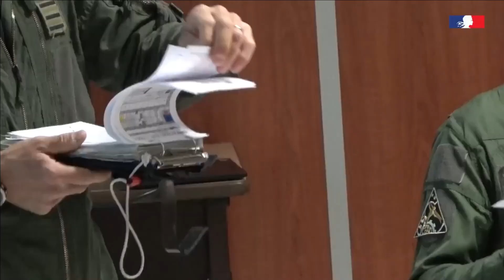1st Rafale of F4 standard Delivered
1st Rafale of F4 standard

In 2019, the former Minister of the Armies Florence Parly formalized the development of the Rafale F4, describing the project as a real “technological, industrial and strategic leap “. The contract was estimated at €2 billion. On March 2, 2023, The French air force has taken delivery of the first Rafale upgraded to the latest F4.1 standard. This aircraft was initially of F3R standard which underwent software transformation at Flight Test Center of the General Directorate of Armaments. The second Rafale of F4 standard is expected in next few days post which the next phase of adoption of aircraft will commence that includes the approval of the initial operational capability (IOC) followed by the final stage of full operational capability (FOC).

The Rafale F4 is considered as a real technological leap, which will accompany pilots in the high-intensity conflicts of tomorrow. The new version of Rafale is expected to remain in service till the end of next decade i.e. 2040.

Rafale Upgrades

The journey of Dassault Rafale has evolved from F1 to F4 version. The F1 version was developed specific to the French Navy’s requirement. The Rafale F2 has been developed with enhanced air-to-ground and air-to-air capabilities. The Rafale F3 and F3R has further extended the versatility of the aircraft. The Rafale F4 standard is part of the ongoing process to continuously improve the technological and operating experience based on user feedback. The F4 standard has been planned in two phases: F4.1 & F4.2.

Rafale F4.1

The Rafale F4.1 will feature an upgraded Thales RBE2 radar as well as improved capabilities in the Helmet-Mounted Display. It will be integrated with new weapons such as MBDA’s Mica NG air-to-air missile, the 1,000-kilogram AASM air-to-ground modular precision weapon & new Scalp missiles.

The F4.1 will also be equipped with Thales TALIOS long-range airborne targeting pod and the Reco NG reconnaissance pod.

Rafale F4.2

The F4.2 will have more effective network-centric warfare, with more data exchange and satellite communication capacity. The fighter jet will be able to receive more data and will be more secure due to satellite communication and software-defined radio.

The maintenance of the F4 will also be going to be easier than its predecessors with new Prognosis and Diagnostic Aid System which can predict when the aircraft needs maintenance. It is also planned to incorporate the Big Data and Artificial Intelligence to further develop F4 into a true futuristic fighter.